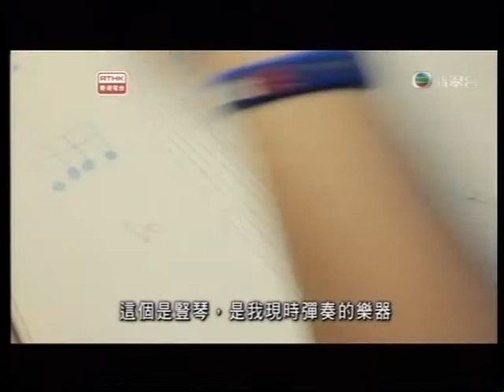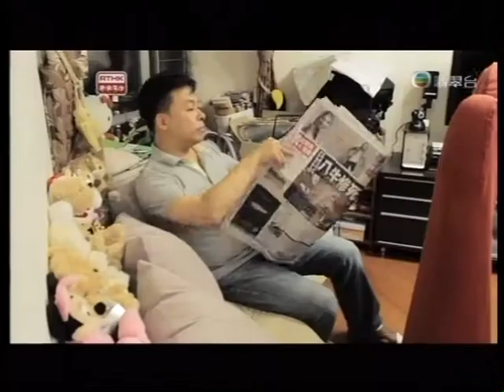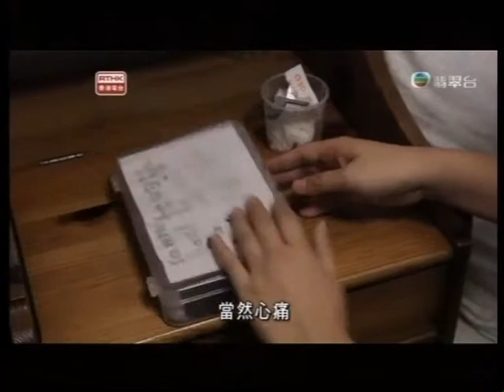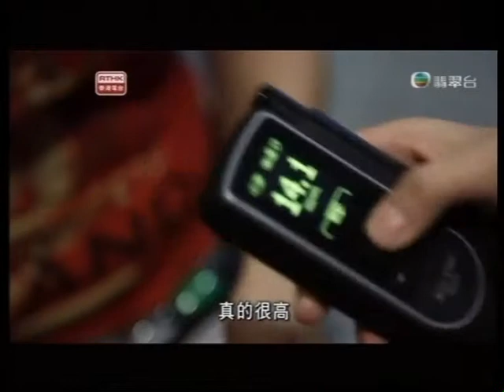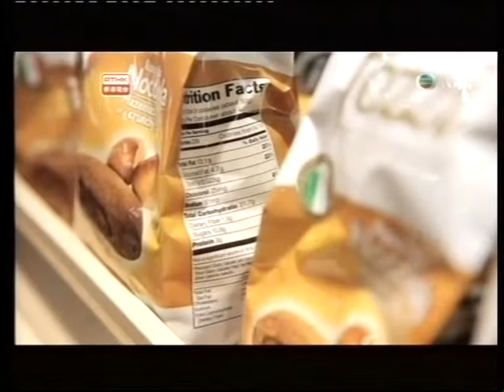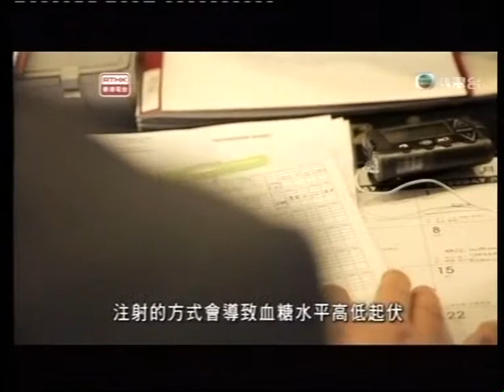[ 糖尿病友 ] - 香港病友